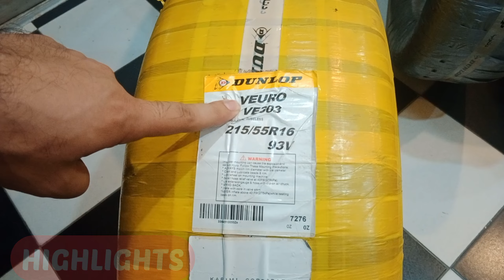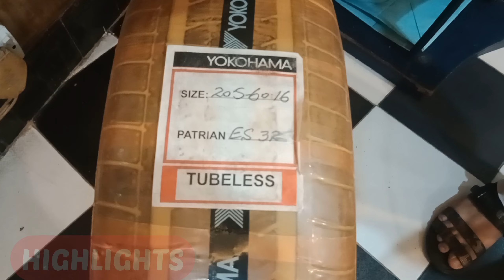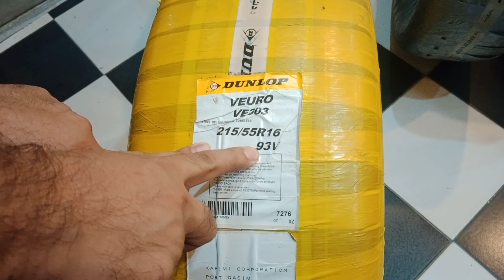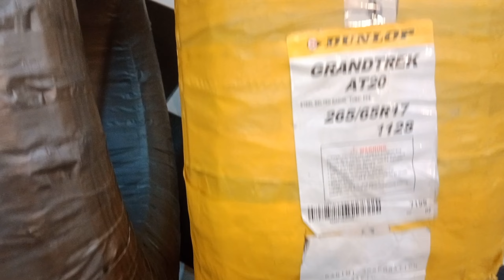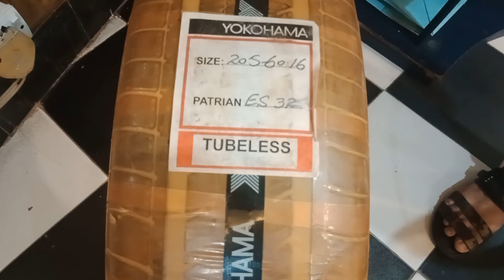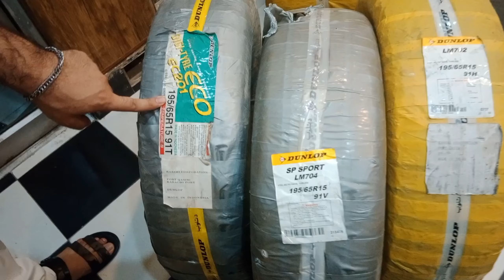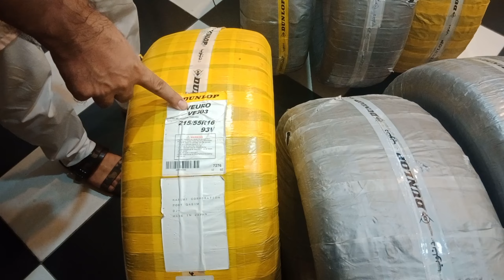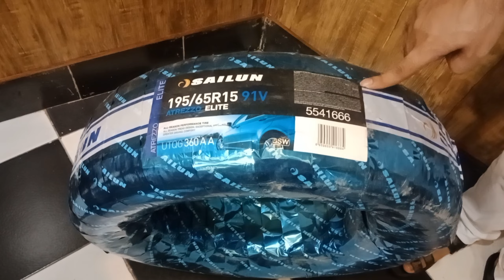Tyre Wholesale Market In Lahore |Car Tyre Price In Pakistan|Dunlop Tyre Price In Pakistan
Welcome to Business chowk by M.shams

This is an informative and educational channel where you can watch shopping and business ideas Urdu\Hindi.

Business chowk is managed by M.shams All rights Resorved.